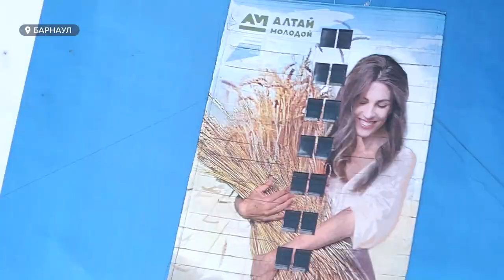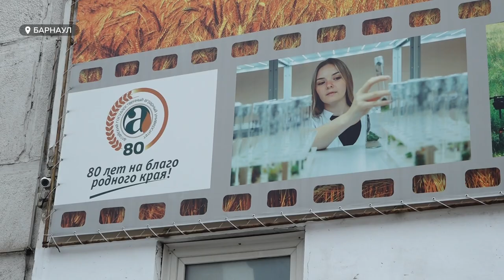На фасаде корпуса Алтайского аграрного университета появится мурал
Образ девушки с пшеницей в руках скоро украсит здание одной из центральных улиц краевой столицы. На фасаде корпуса Алтайского аграрного университета, в честь его восьмидесятилетия, появится монументальная живопись. Как создавался эскиз мурала, какие возникали сложности, и кому вообще пришла такая идея?